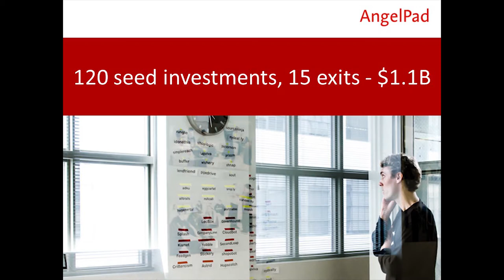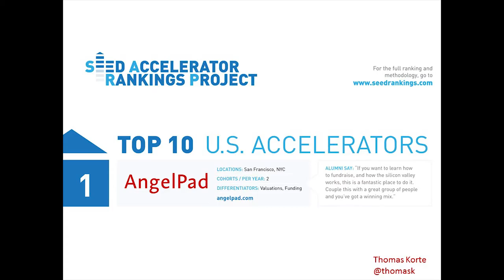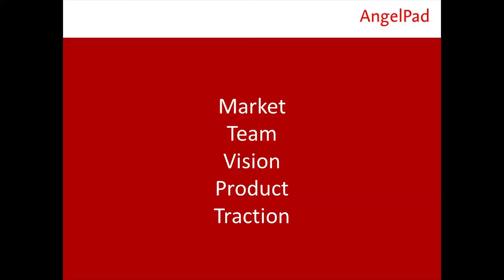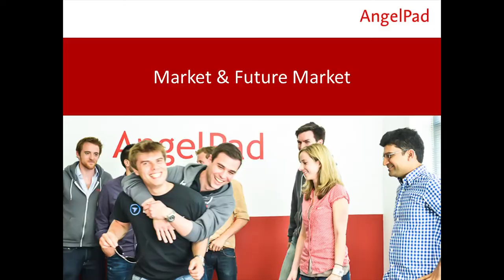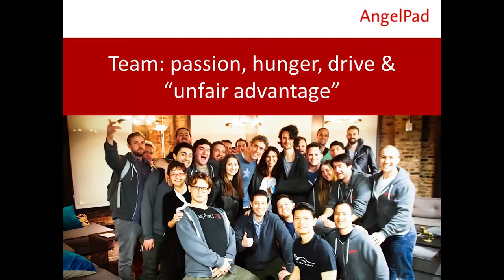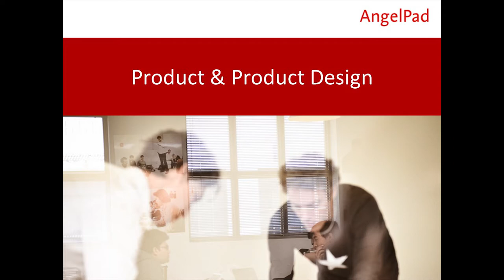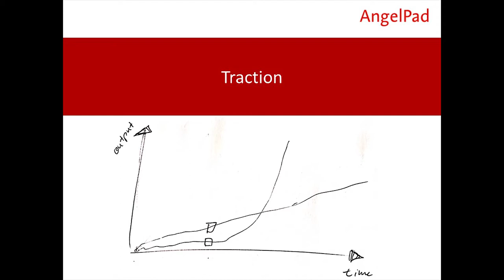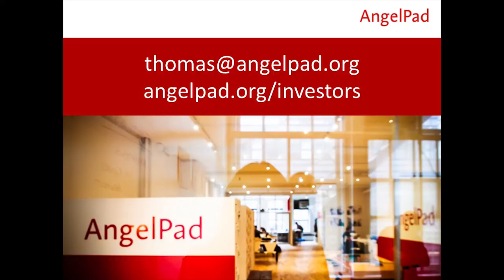[PreMoney MIAMI 2015] Thomas Korte, AngelPad "How To Select Companies"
TRACK 1 - 500 INVEST: A PLAY-BY-PLAY GUIDE TO THE EARLY STAGE LEADERBOARD
Thomas Korte, Founder, AngelPad